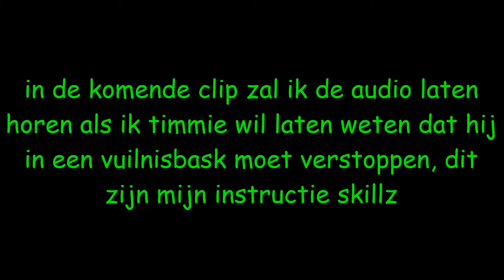Garry's Mod Prop Hunt NL ~ #4 ~DILDO IN WC!!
Welkom terug bij Prop Hunt, was even geleden, maar vandaag zijn we weer terug met een spliksplinternieuwe aflevering!
Timmie's kanaal: -geen gamekanaal- :(

Beste mensen, welkom terug bij een nieuwe video op mijn kanaal, voor degene die nieuw zijn, ik wens je hartelijk welkom op mijn kanaal, ik ben Evan, ik ben 15 jaar, ik houd van video's maken, en de meeste video's die jullie voorlopig zullen zien zijn Garry's Mod, Oldschool Runescape en Battleb Royale.
Ik hoop dat jullie mijn kanaal jullie interesseert en hoop ik jullie te zien bij mijn volgende video's!
Verder als je tips/advies hebt voor mij, het is altijd veel gewaardeerd en het helpt mij beter om jullie te entertainen!
Verder wens ik jullie een fijne dag verder!!

Laters!

Nog 1 laatste ding, heb jij ook GMOD, en  zoek je een crew om mee te spelen? No worries! Laat het me weten in de reacties en dan zal ik proberen om met je contact te krijgen via Skype en ga ik met de rest van de crew waarmee ik speel (Darkdust, MrZepper, Timmie, Lologames DutchNinja's) bespreken of je eens met ons mee kan doen!